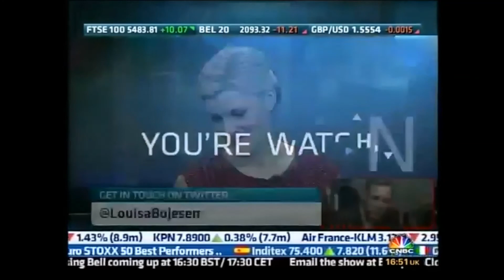Gunther Oettinger - United States of Europe (Vereinigte Staaen von Europa)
Guenther Oettinger nennt Probleme und Lösungswege bezüglich der Europäischen Union.

EU Energy Chief Guenther Oettinger talks about the problems and possible solutions for the United States of Europe.